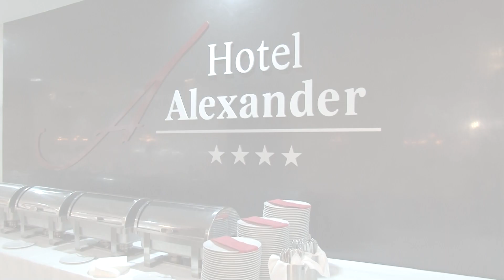SVADBA - Silvia & Peter - 2017